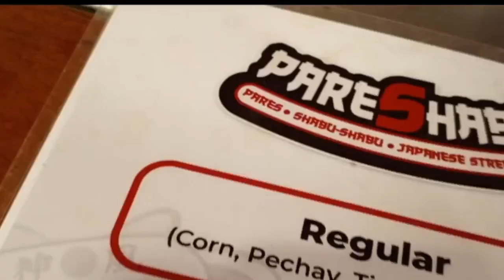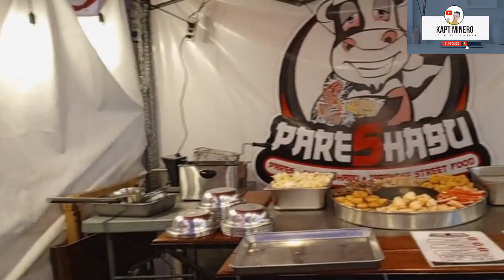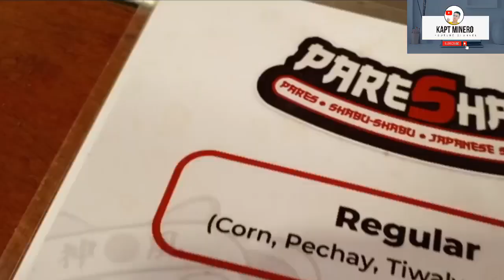PARESHABU, Sa unang kagat PDEA agad Resto sa Cavite benta sa netizens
Bumenta sa mga netizen ang tila kulungang disenyo ng restaurant na matatagpuan sa bayan ng Silang sa Cavite dahil pati ang mga crew ay nakasuot ng damit pampreso.

Sa eksklusibong panayam ng Balita, natuklasang pagmamay-ari pala ito nina Marwin C. Marasigan, graduate ng Hotel and Restaurant Management sa Cavite State University, at Franz Karl Barbuco, graduate ng Criminology sa National College of Science and Technology.

Ayon kay Marwin, noong Hulyo lang umano naitayo ang “PareShabu.” Naghahain sila ng pares, shabu-shabu, sizzling, at street foods.

Ibinahagi rin niya ang inspirasyon sa likod ng malikhain at unique na pangalan ng nasabing restaurant.

“Dahil po trend talaga sa atin ang pares, umisip po ako ng bagong twist na kakaiba at bago sa panlasa. Mahilig din po ako sa shabu-shabu kaya ko po naisip ang ‘PareShabu’.”

Ang shabu-shabu ay isang kilalang Japanese food nabemono hotpot dish na may maninipis na hiwa ng karne at mga gulay na pinakuluan sa mainit na tubig. Inihahain ito ng may kasamang sauce.

Tila fan talaga ng Korean food si Marwin. Sa katunayan, nagtayo rin umano siya ng Korean restaurant na “Busan PH” ang pangalan bago naitatag ang “PareShabu”.

Para naman sa mga sumusubok na pasukin ang food business, nagbigay ng mensahe si Marwin. Ayon sa kaniya, huwag umanong matatakot sumubok. Tiyakin din na plano ang bawat hakbang na gagawin.

“Huwag matakot sumubok, pero siguraduhin na planado lahat. Hindi pwedeng gusto n’yo lang.  Dapat lahat pinag-aaralan, lawakan ang imahinasyon.”